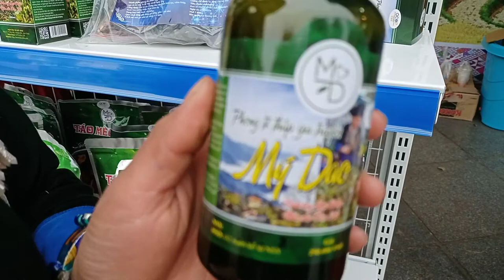Cô gái dân tộc Dao Khâu tỉnh Lai Châu trò chuyện về trang phục và các vị thuốc quý của dân tộc mình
Thời trang – mỹ phẩm

Dân tộc